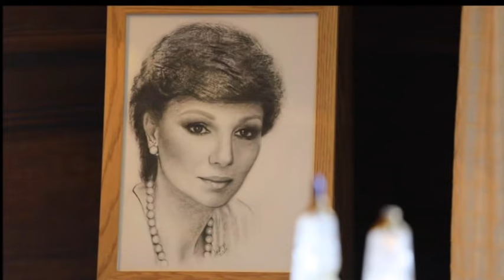زیر آسمان پاریس دیدار با شهبانو فرح پهلوی هفدهم اوریل 389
همزمان با  نوروز و سال نوی ایرانی فرصت دیدار و گفتگویی با شهبانو فرح پهلوی فراهم آمد ، زیر آسمان پاریس هر شنبه از تلویزیون ایران فردا